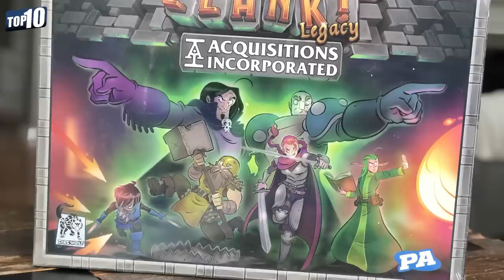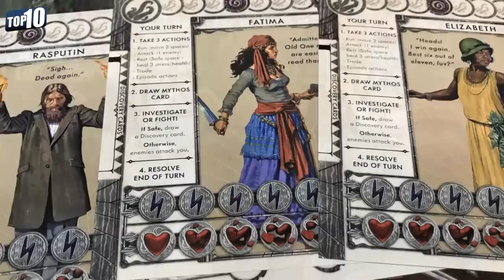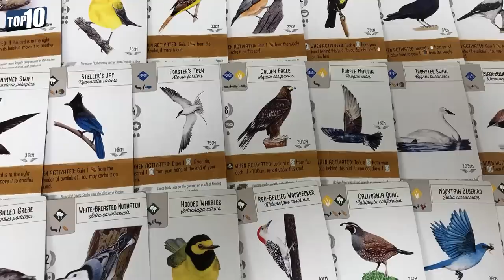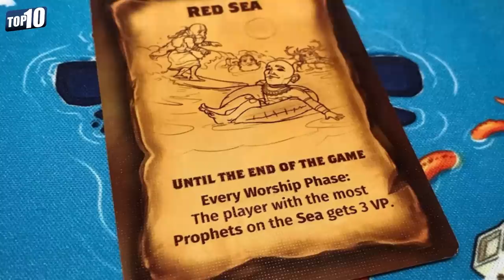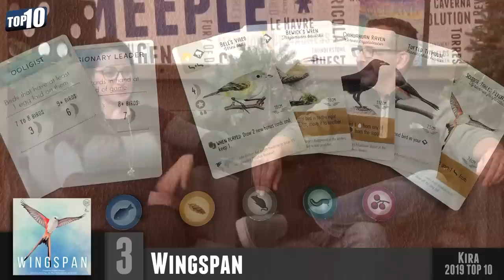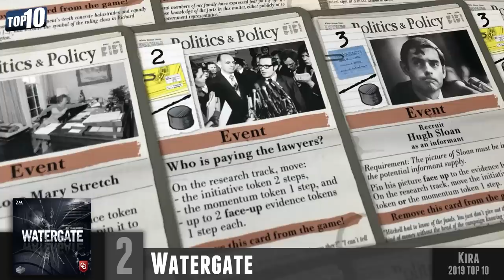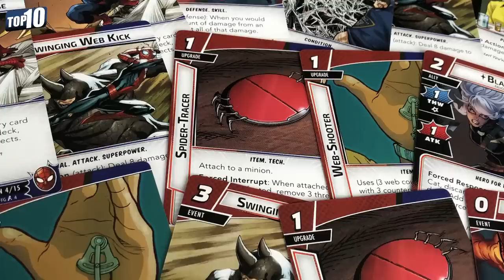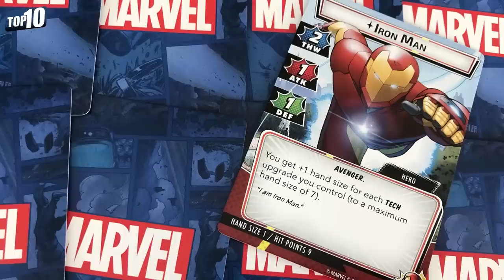Top 10 Board Games of 2019 by Man vs Meeple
Hosted by Jeremy Salinas (Drakkenstrike), David Waybright, Ryan Schoon, and Kira Peavely